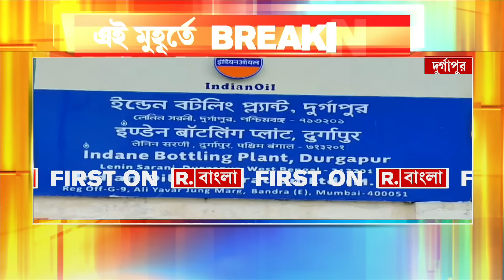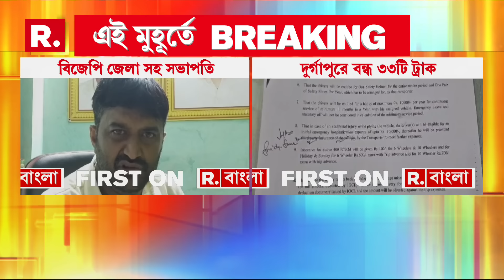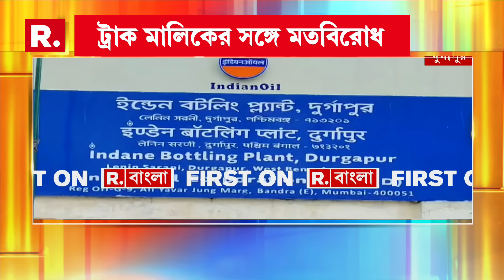ইলাত শহরের কাছে হিজবুল্লাহর ড্রোন ধ্বংস করল ইজরায়েলের নৌ-সেনা , দেখুন বিস্তারিত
রিপাবলিক স্বাধীন।
রিপাবলিক নির্ভীক।
আপনিই রিপাবলিক।